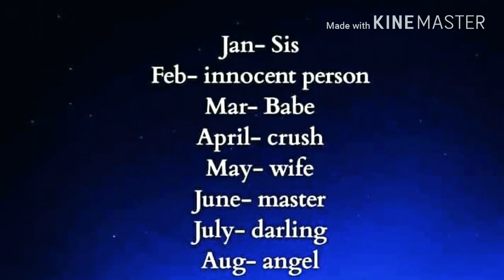## Ashaful Alom Soniye...... Sun soniye... ?